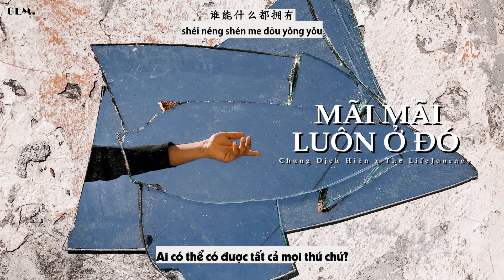[Vietsub + Pinyin] Mãi Mãi Luôn Ở Đó - Chung Dịch Hiên x The LifeJourney [Minh Nhật Chi Tử 5]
"Lòng dũng cảm giúp ta không sợ hãi mà theo đuổi giấc mộng hão huyền"

Song: Mãi mãi luôn ở đó / 永远都会在
Artist: Chung Dịch Hiên (钟易轩)x The LifeJourney (旅行團樂隊)